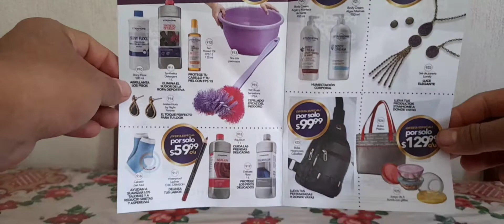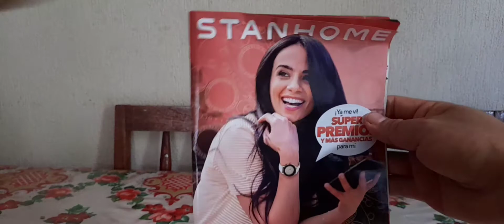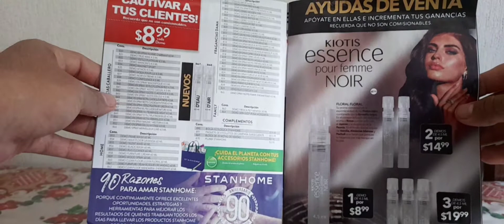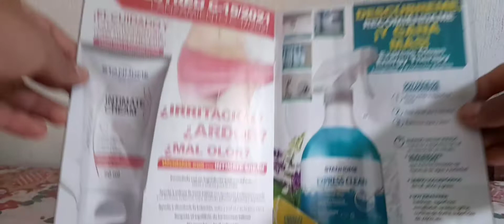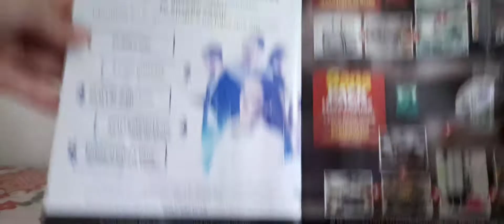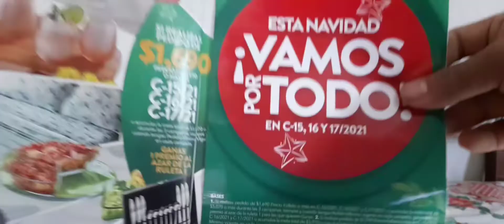Flyers y stelarisima campaña 15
Les comparto la folleteria de esta campaña